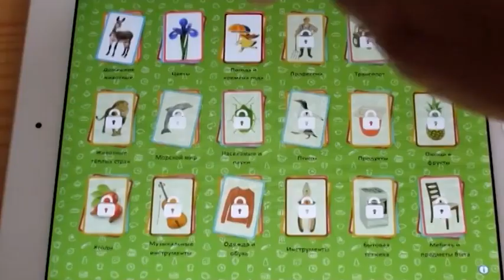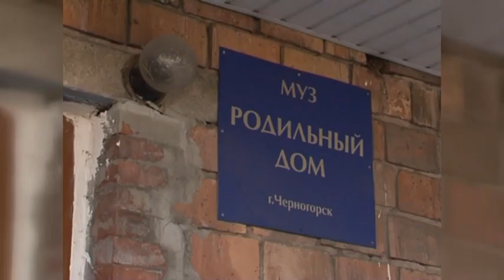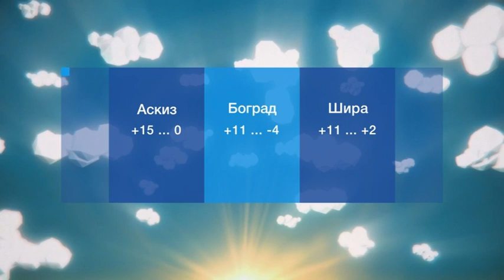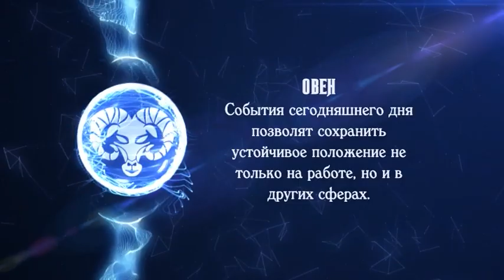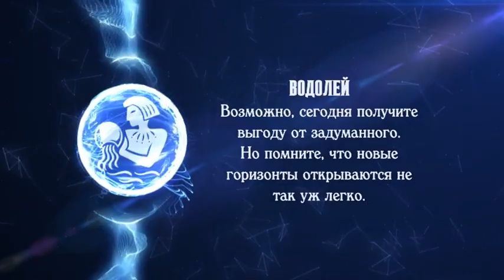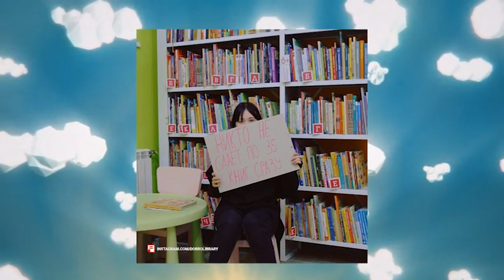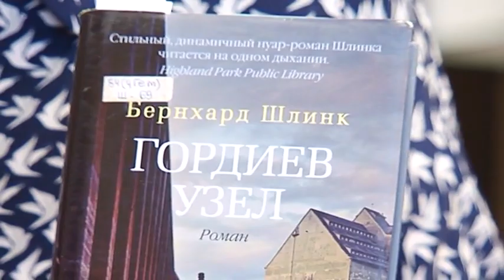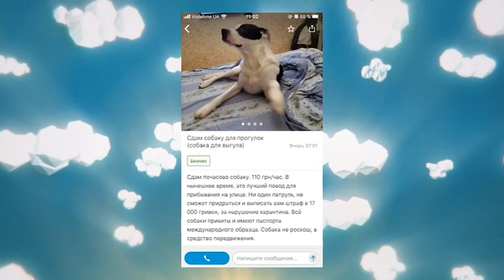"Утро Хакасии" 7 апреля